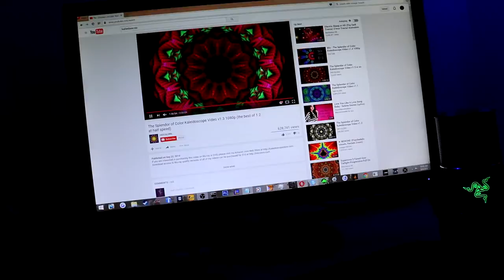BAD ASS GAMING ROOM SETUP!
Random fucking video.